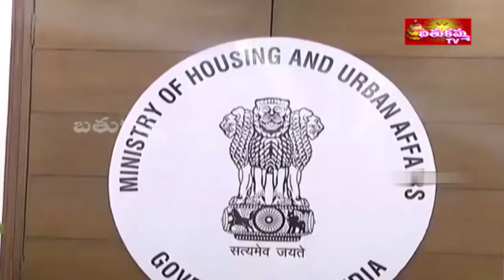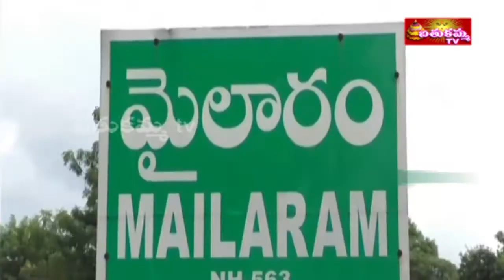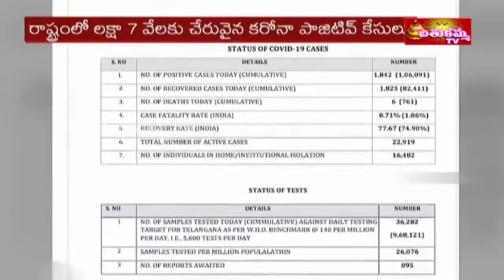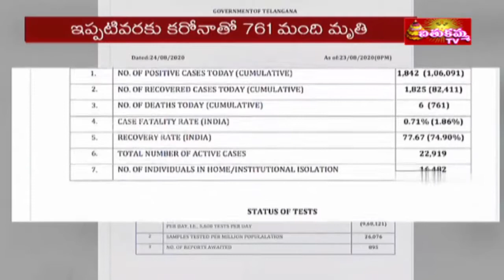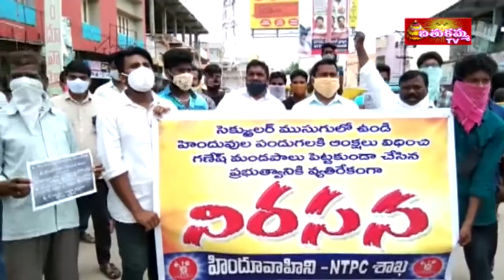7:30PM | BathukammaTV news | 24th AUG 2020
7:30PM | BathukammaTV news | 24th AUG 2020 |